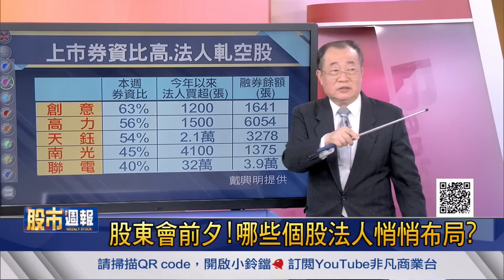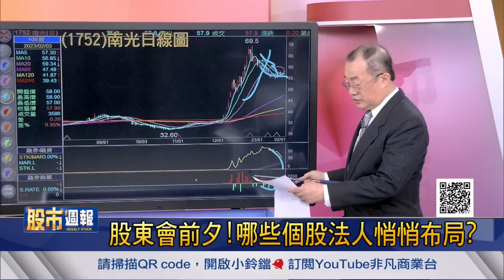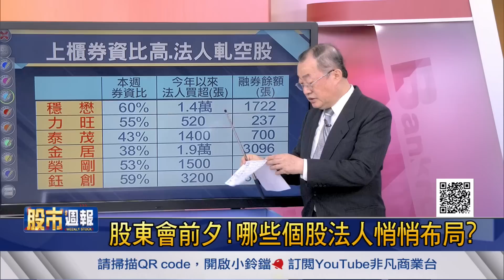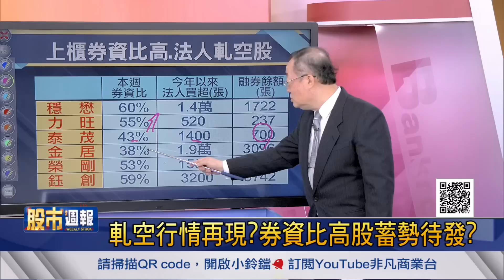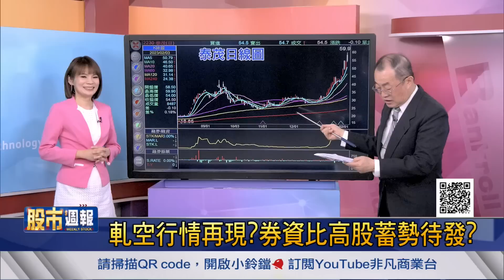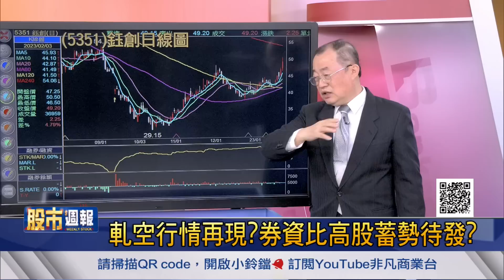【股東會前夕!哪些個股法人悄悄布局? 軋空行情再現?券資比高股蓄勢待發?】股市周報*曾鐘玉20230205-3(戴興明)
《YOUTUBE網路版》周日晚上 21:00
《非凡商業台》(有線電視89.90台)周日晚間 20:00
《台視財經台》(MOD 521台) 周日早上7:30